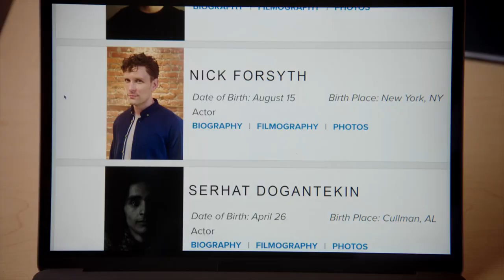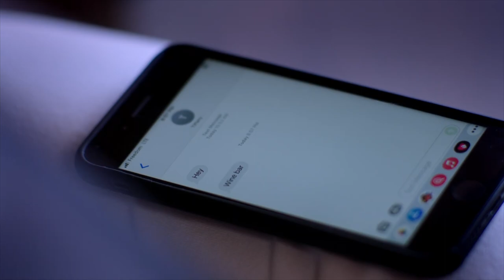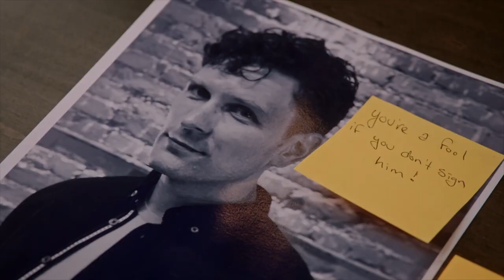MAY THE BEST WEDDING WIN Official Trailer (2022) Romance Movie HD